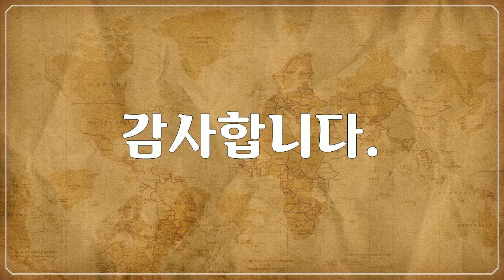옐로스톤 국립공원, Yellowstone National Park, 버팔로 무리 이동, 길거리, 겨울 풍경, Buffalo herd moving, street, winter